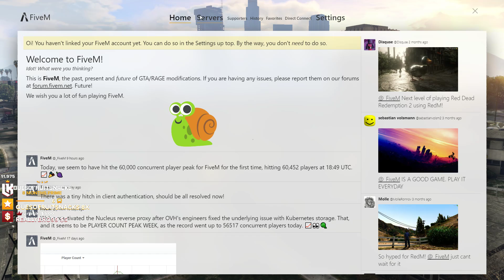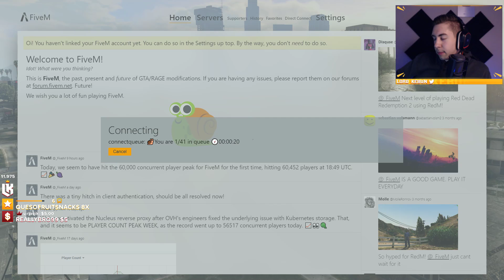Chang Gang takes a LSPD officer hostage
around the 40 minute mark is when the serious talk starts